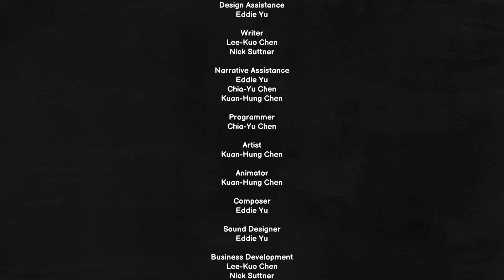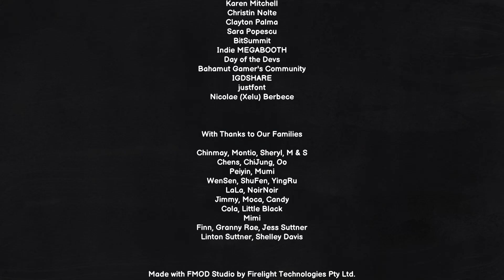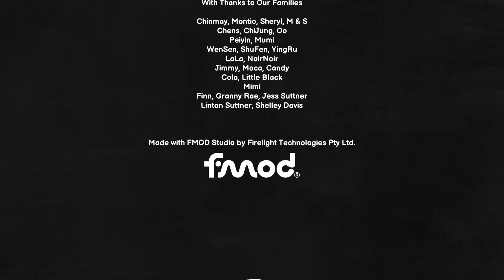Carto Pt. 6: Chapter 10 Conclusion - The End!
This is the conclusion to Carto! Enjoy!